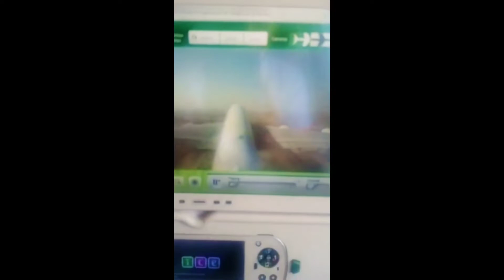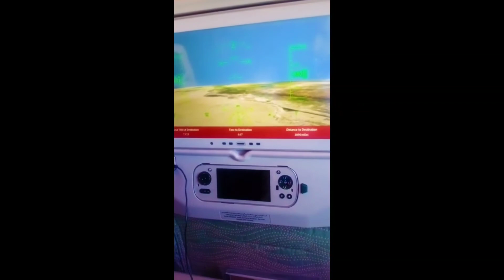Air bus 380 Emirates take off||travel with me||goes to UK#flight